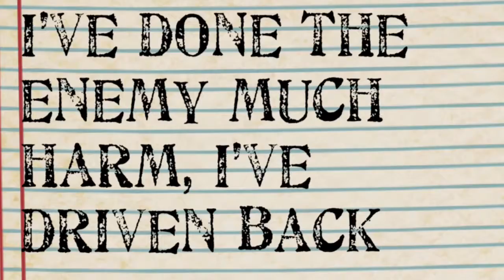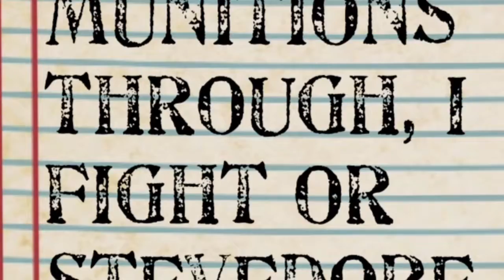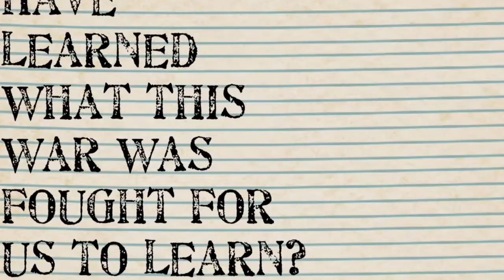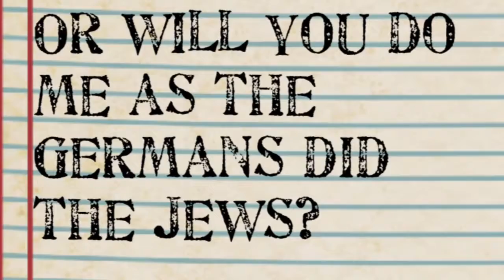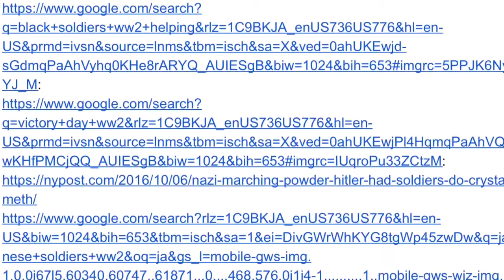V Day Digital Poem